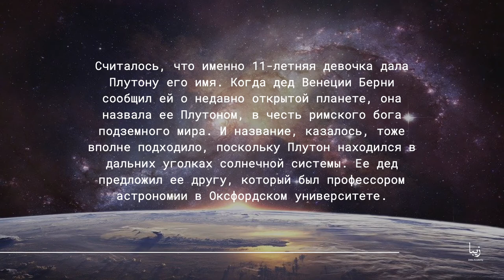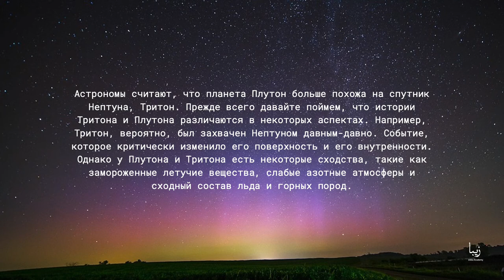Все о Плутоне | Science by Zeba Academy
Считалось, что именно 11-летняя девочка дала Плутону его имя. Когда дед Венеции Берни сообщил ей о недавно открытой планете, она назвала ее Плутоном, в честь римского бога подземного мира. И название, казалось, тоже вполне подходило, поскольку Плутон находился в дальних уголках солнечной системы.